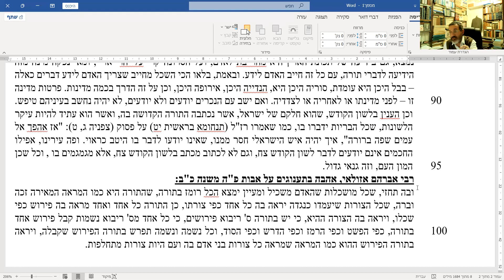ההשכלה הנדרשת ליהודי בימינו לאור מסורת חכמי ספרד (שיעור 3): "השכלה הגותית תרבותית" | הרב יצחק שוראקי